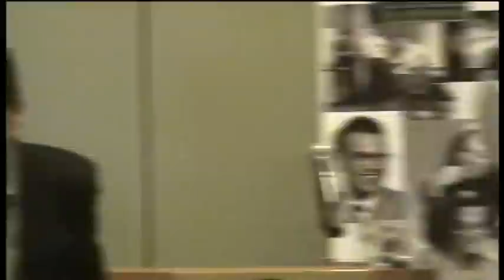Dick Clark on Bill Cullen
Dick Clark addresses the Game Show Congress on August 15, 2004 in Burbank, California.  This was less that four months before his debilitating stroke.  Dick talks about his professional relationship with Bill Cullen, as well as his admiration for the legendary host.